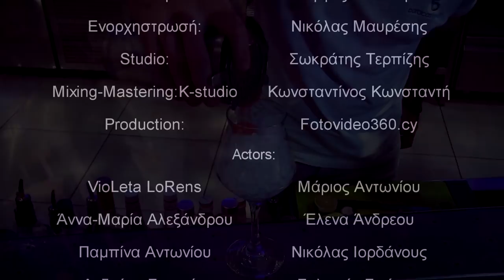Χρύσης Ιορδάνους Φεγγαρομαγεμένη | feggaromagemeni - (Official Video Clip) 2018©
Στίχοι/Τραγούδι  : Χρύσης Ιορδάνους
Μουσική                : Γιώργος Μασσαράνι
Σκηνοθεσία           : Φύτος Χαραλάμπους
Ενορχήστρωση     : Νικόλας Μαυρέσης
Ηχογράφηση          : Σωκράτης Τερπίζης
Mixing-Mastering  : K-Studio (Κωνσταντίνος Κωνσταντή)
Τρομπέτες              : Περικλής Αλιώπης

Στίχοι:

Σαν μπήκες μες το μαγαζί σταμάτησε ο χρόνος
κι'αντίστροφα  μετρήσαμε εγώ και κόσμος όλος
Το δέκα είσαι το καλό που προκαλεί ναυτίες
σαν κύμα μες την θάλασσα γεμάτη αμαρτίες

Φεγγαρομαγεμενη τελείως τρελαμένη
παρέσυρες την τρέλα μας σε Χίλια δυο μέρη
Ψηλώστε τα ποτήρια σας και πιείτε στην υγειά της
γιατί θα γίνει πανικός θα γίνουν όλα στάχτη

Θανατηφόρο χτύπημα και σπίθα η ματιά σου
Μπαρούτι είναι και φωτιά τα καυτερά φιλιά σου
Κάθε σου βήμα κεραυνός που σκίζει σαν μαχαίρι
Και στου χορού το κούνημα να δεις σεισμό θα φέρει

Ευχαριστίες

Μοντέλα             : Violeta Lorens - Antoniou Marios
Συμμετοχές        : Άννα-Μαρία Αλεξάνδρου,Έλενα
                                Άνδρεου,Παμπίνα Αντωνίου
                                Νικόλας Ιορδάνους,Ανδρέας Σαμψών,
                                Γαλατεία Σπύρου,Ζωή Σπύρου,Catalin Naipeanu
Bar                        : Baracas lounge Paphos, Cyprus
Ρουχισμός           : Dominate King Store
Hair Studio           : Hair Do G by Thea Antoniou
MakeUp artist      : Κούλλα Ιορδάνους
Director                 : Fytos Charalambous (Fytos studio Photography)
Production            :  Fotovideo360cy 2018